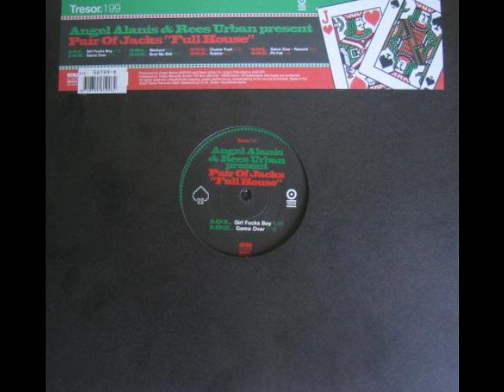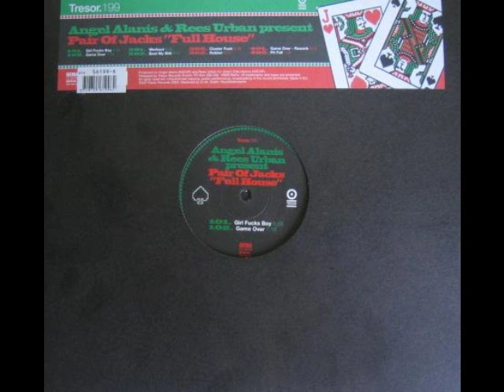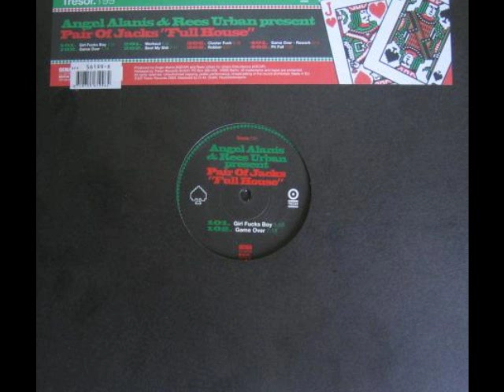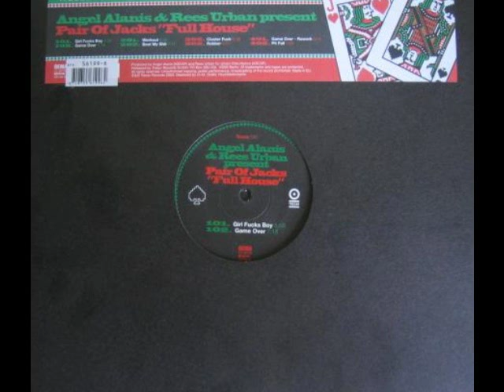Angel Alanis & Rees Urban present Pair Of Jacks 'Full House' -[a1]- Girl Fucks Boy